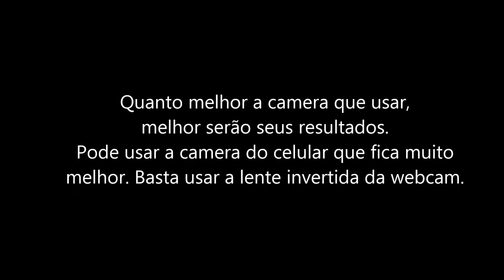Microscópio Caseiro com Webcam (desempenho)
Baseado no projeto do Manual do Mundo
Microscópio caseiro com webcam ft. Átila Iamarino

Feito com materiais reaproveitados:
Webcam comum
Base de MDF
Parafusos e porcas
Papelão
Lâminas descartadas e doadas